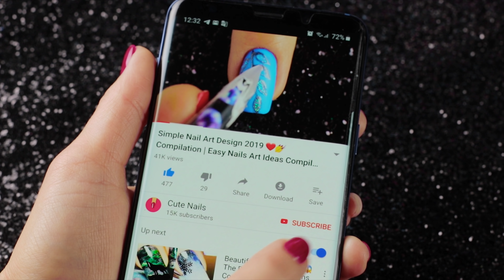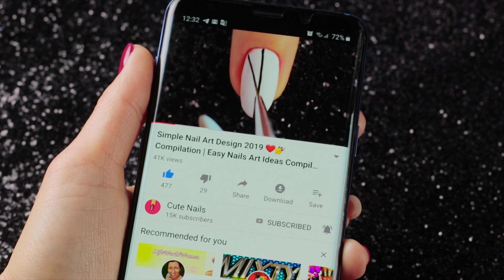New Nail Art Design 2019 ❤️💅 Compilation For Beginners | Simple Nails Art Ideas Compilation #102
Today I introduce you to the latest 10 nail model, i tried to slow down and detail, You can follow step by step. Please let me know in a comments which one of nail design is your favorite. I hope you enjoy all of these new and easy nail art designs in this video compilation.

Design 2 "Expressionism"
China Glaze —Feel The Breeze (81794)
SNOWFLAKE Vogue Nails
Black spider web gel

Design 3 "Twigs in the fog"
China Glaze - silver lining (80426)

Design 4 "Minimalism"
China Glaze — go-go pink (70229)

Design 5 "Mystery"
China Glaze - liquid leather
Gold Foil
Purple Foil
Silver Foil
Red Foil
China Glaze - white on white (70255)
White spider web gel

Design 7 "Geometry"
China Glaze — dope taupe (83618)

Design 9 "Autumn jewels"
China Glaze - stoked to be soaked (81785)

Design 10 "Divorce twigs"
China Glaze - sexy lady (80866)
China Glaze — happy go lucky (80940)